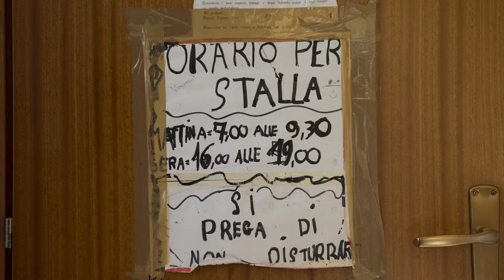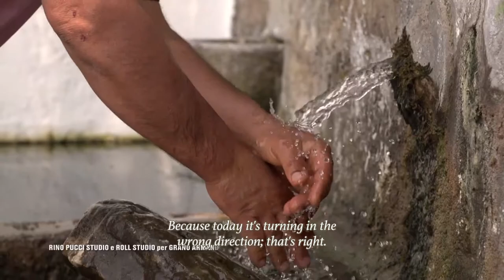The Farmer's Dream | Giuseppe Galgano | Grano Armando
Giuseppe Galgano is from Calitri (Avellino)  and is part of 1.000 Farmers and more that cultivate the Wheat that Grano Armando use to make High Quality Pasta made only with 100% Italian Wheat.

Discover Giuseppe Galgano and his Dreams watching the interview of the 26 May 2014

Production Roll Studio + Rino Pucci Studio • Photo Fer Arias • Video Carlo di Blasi • Producer Luisa Tatoli • Direction Rino Pucci